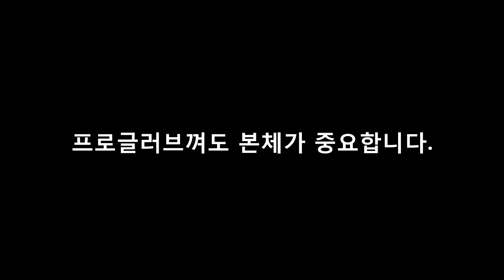[야구월드] 글러브 사용기 3탄 미즈노 forPro 윤성환글러브 feat.김대리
글러브 사용기 3탄
미즈노 for Pro윤성환 글러브입니다.
박대표님을 대신해서 김대리 라는 친구가 촬영했습니다.

야구월드와 함께하는 야구 이야기!
앞으로 다양한 컨텐츠로 찾아뵙겠습니다 ^^7